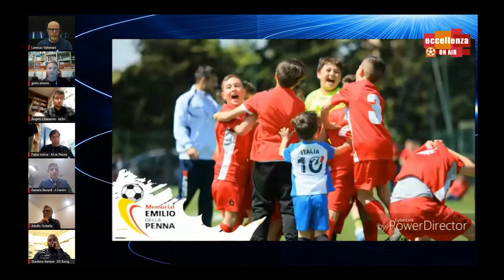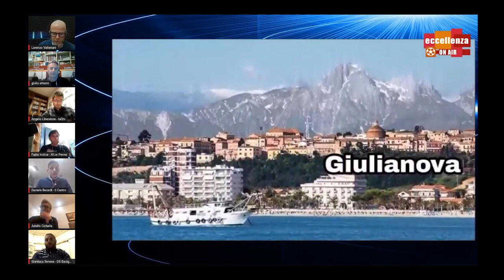Eccellenza On Air del 26/02/2022